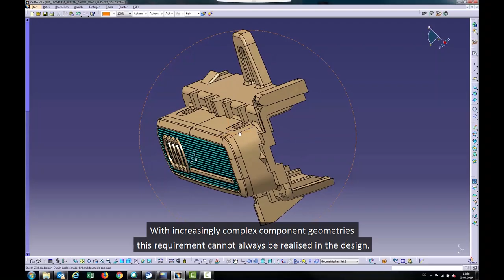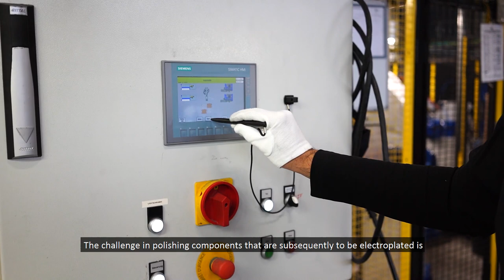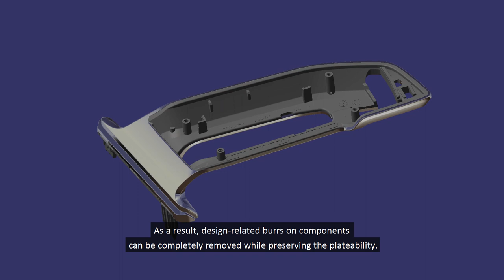BIA TechVideo: Galvanikgerechtes Polieren von Kunststoffbauteilen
Dieses BIA TechVideo zeigt, dass sich design- und konstruktionsbedingte Grate an Kunststoffbauteilen mittels Polieren so entfernen lassen, dass eine Verchromung des Bauteils nach wie vor möglich ist.

Quellen: BIA, Audi AG